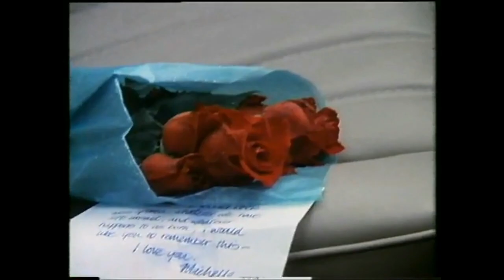When Prestige German Cars lasted for Decades and not 1 Fashion Cycle - The 1980s